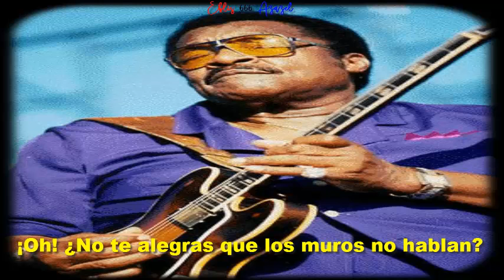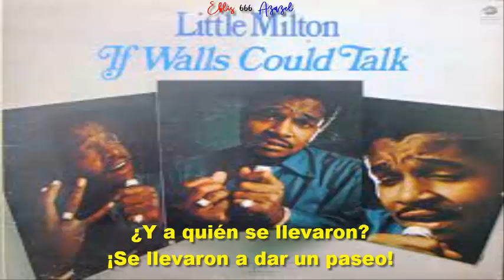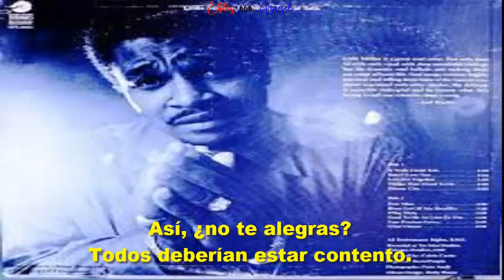James "little" Milton Campbell Jr. — If the wall could talk (subtitulada).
Álbum: If Walls Could Talk.